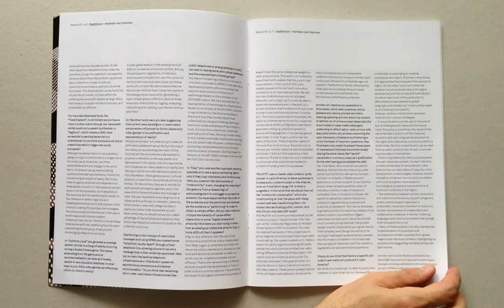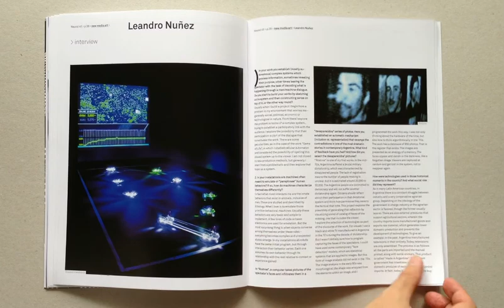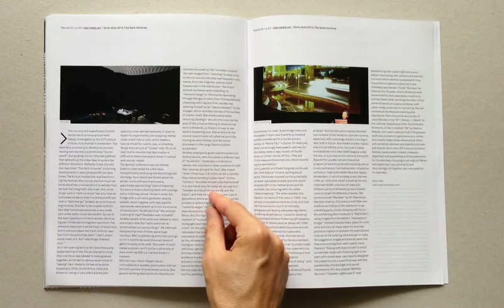Neural #45, "Américas!"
Neural #45, "Américas!" Summer 2013, ISSN: 2037-108X

Centerfold: 'Mouth Factory', by Guo Cheng.

INTERVIEWS

Claudia González
Alejandra Pérez
martinez-zea
Aniara Rodado
Leo Nuñez
Tsonami
AlejoDuque
ARTICLES

Re-significance of Media Technologies from Latin America
REPORTS

Foro Internacional de Nuevos Medios en Artes Visuales
Sonic Acts, The Dark Universe
Festival Internacional de la Imagen
NEWS

Stealth Wear
Webcam Venus
Loophole 4 all
Delivery for Mr. Assange
The Turing Normalizing Machine
frequencies
The Marja Trio
60 medical Infusion Sets
9y40
Earth to Disk
Autonomous Parapoetic Device
Stranger Visions
de/Rastra
Speak / Fala
Das Coisas Quebradas
BOOKS/DVDS

VV.AA. / 10 PRINT CHR$(205.5+RND(1)); : GOTO 10
Gordan Savicic, Selena Savic / Unpleasant Design
Harvey Molotch / Against Security
G. Friesinger, J. Grenzfurthner, F. A. Schneider / Context Hacking
Geoff Cox, Alex McLean, Franco "Bifo" Berardi / Speaking Code
eldritch Priest / Boring Formless Nonsense
Brian Chase / Drums & Drones
Cathy Lane, Angus Carlyle / In The Field: The Art of Field Recording
Shelley Trower / Senses of Vibration
Christof Migone / Sonic Somatic
Neeraj Bhatia, Lola Sheppard / Bracket—Goes Soft—Almanac 2
(edited by) Maud Chavaillon and eRikm / eRikm
Erkki Huhtamo / Illusions in Motion
Maurice Benayoun, Dominique Moulon / Maurice Benayoun -- Open art: 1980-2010
Trevor Paglen / The Last Pictures
CD REVIEWS

Stephan Mathieu: Un Cœur Simple
VV.AA.: Between
Plinth: Collected Machine Music
Radiomentale / Eric Pajot
Mathias Delplanque: Chutes
Ephraim Wegner & Julia Weinmann: Eins Bis Sechzehn
Piano Interrupted: Two By Four
Ulrich Troyer meets Georg Blaschke: Somatic Soundtracks
Anne La Berge & Robert Van Heumen: Shackle
The Eye Of Time: S/T
Ubik: Circadian Rhythm, Sleep Disorder
Taylor Deupree: Faint
PRSZR: Equilibrium
Israel Martinez: The Minutes
Igorrr: Hallelujah
Marc Behrens: Irregular Characters
Gilded: Terrane
Fluorescent Grey: Ambiente
Florian Wittenburg: Sympathetic, (A)Symmetric / New Music For Piano
AGF: Source Voice